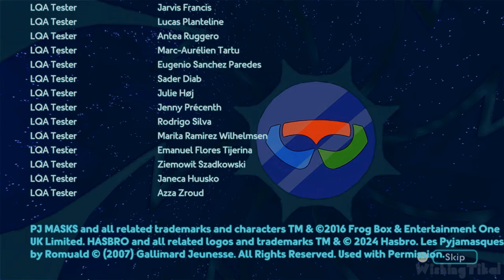PJ Masks Power Heroes: Mighty Alliance FULL GAME 100% Longplay (PS5, PS4)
PJ Masks Power Heroes: Mighty Alliance Full Game for PS5 (also PS4, PC, XB1 and Switch). Collected 100% of all items to obtain the Platinum. Showing the player how to  complete all missions & objectives for educational and entertainment purposes. Played, recorded and edited by myself for my own channel. Edited to remove loadings to offer a smooth watch. Recorded in 1080p and rendered in AfterEffects.
PJ Masks Walkthrough Part 1